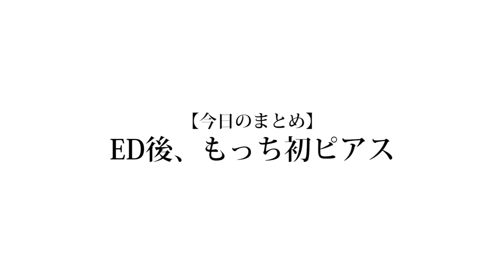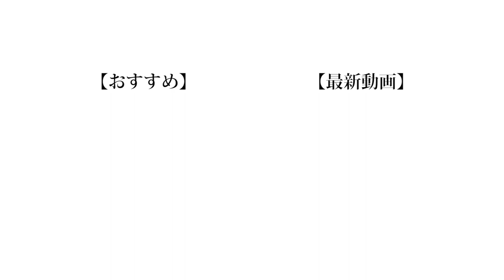【英語禁止】英語言ったら即ピアス開ける昼飯！！！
魔除けから装飾品としてのピアスへ
ピアスは、もともと貫通すると言う意味を持っています。 ピアスの歴史は非常に古く、インド、エジプトといった古代インダスやエジプト文明まで遡ることになります。 ピアスは着飾るため特に女の子のアクセサリーという印象が強いですが、ルーツは邪悪なものから身を守るため「魔除け」だったようです。

（編集 : 晴生）

❏ 公式
❑ 晴生(はるき)
❑ 魁斗(かいと)
❑ のせ
❑ もっち
【Untitled_mo】